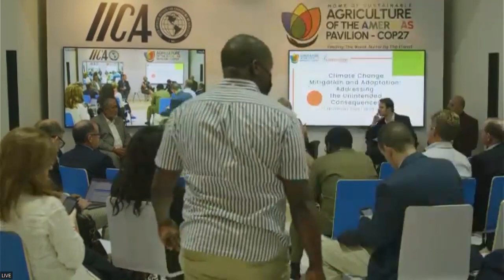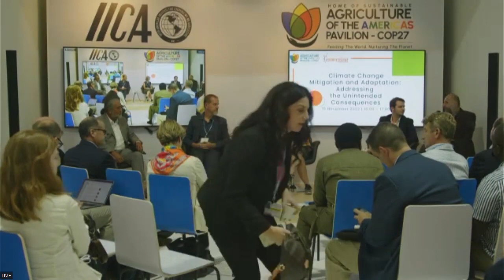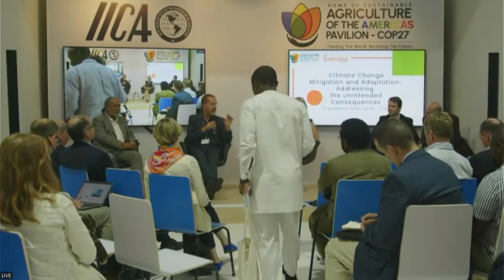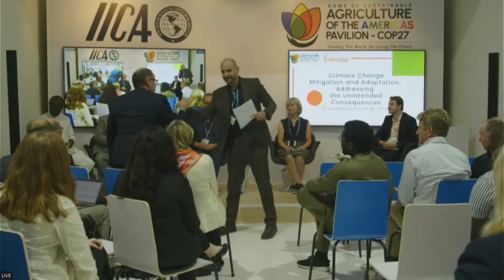15-11-2022 2.Climate Change Mitigation and Adaptation, Addressing the Unintended Consequences